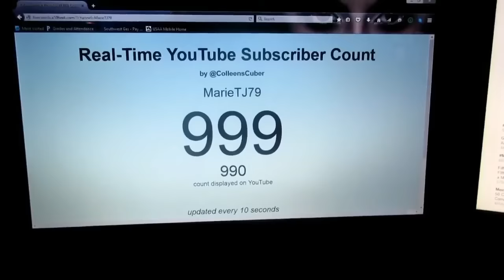A Day Off!!!(6-7-16) Day 769